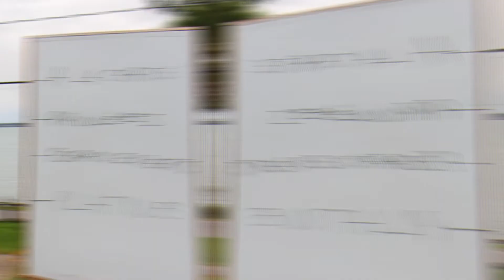Pour le plein de vidéos spécialisées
Addendum: SVP notez que Daniel Pilon n'est plus membre de l'Ordre des CPA depuis le 6 mai 2020
Prenez connaissance d'une source riche en  vidéos de formation pour gérer vos  finances .